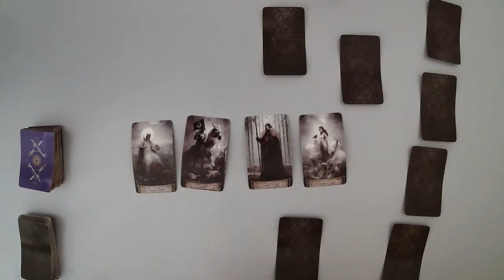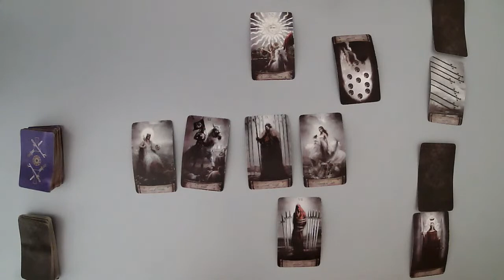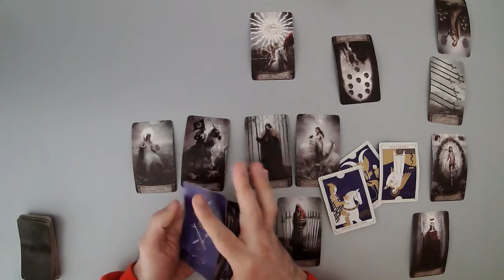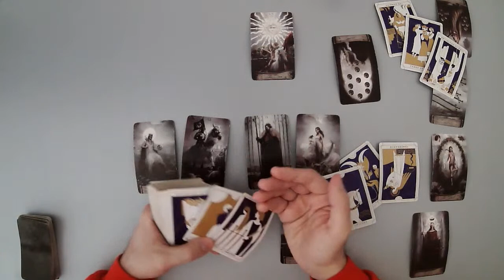TAURUS - They can’t wait anymore… (Jan 13-20, Tarot Reading)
(Limited Availability)